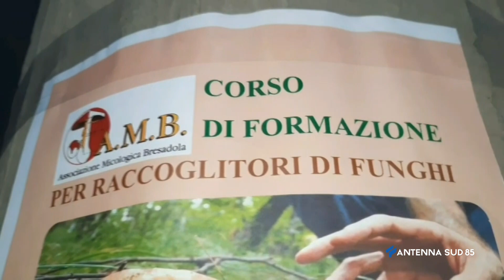14 Ottobre 2021 Faggiano TA corso di formazione per raccoglitori di funghi